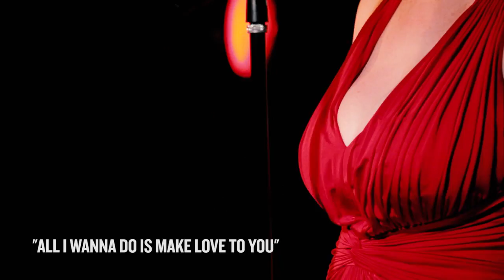The Big Red Show (Promo)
Vocalist Meghan Murphy as her cabaret persona "Big Red," delivers many genres of songs from Top 40 to oldies, from jazz to pop, from soul to showtunes, and keeps 'em laughing all the while.